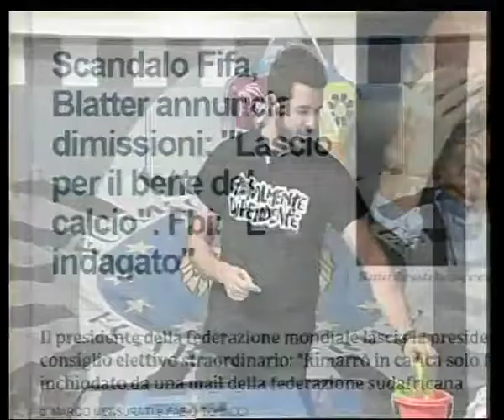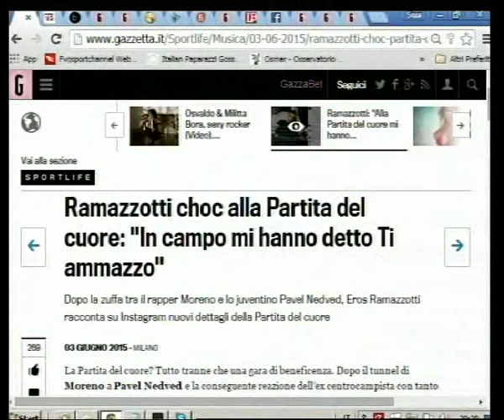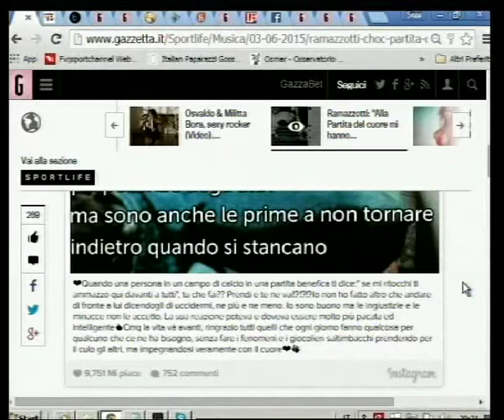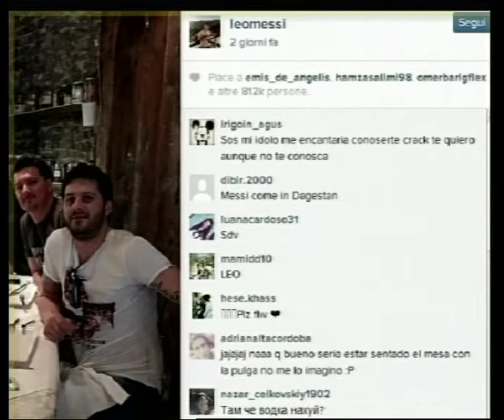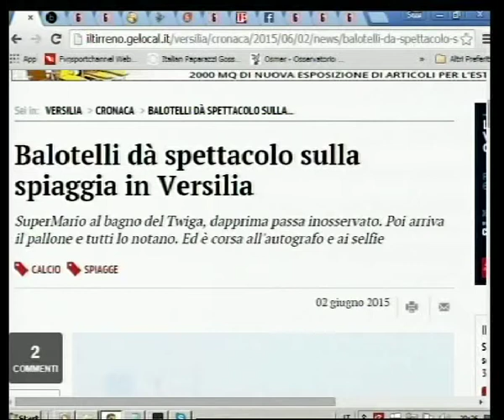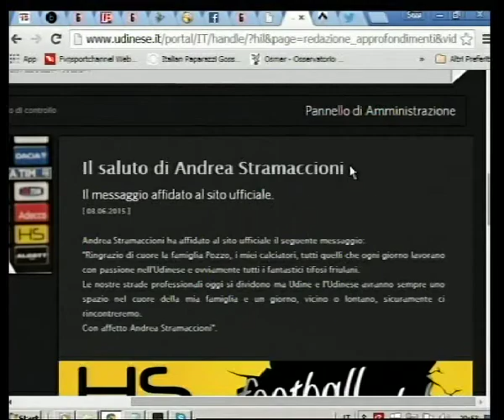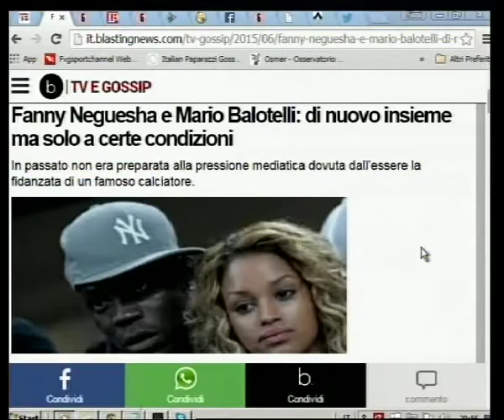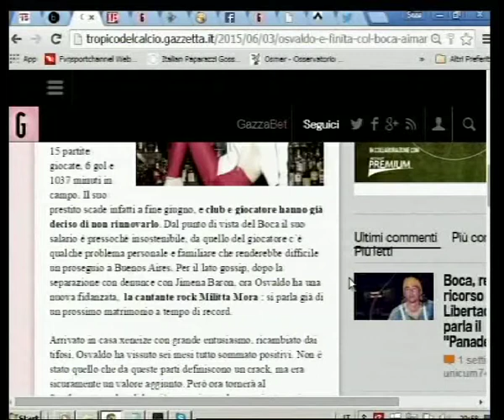SOCIAL CHANNEL ESTATE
Torna l'appuntamento con i social network di Udinese Channel. Tante notizie, curiosità e contributi dal mondo del web ogni mercoledi e venerdì in diretta dalle 20 alle 21.